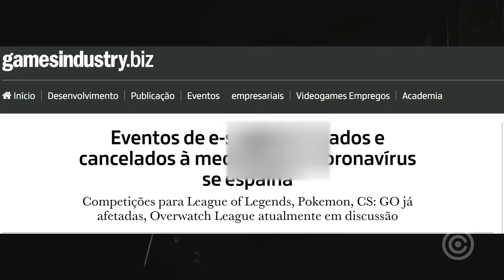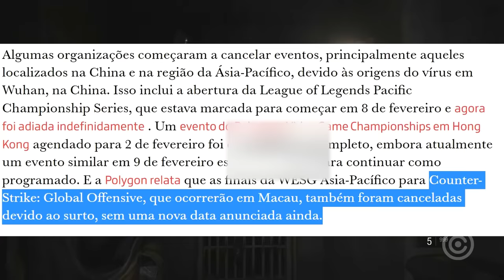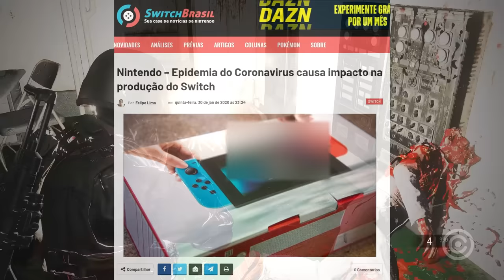CoronaVirus CANCELANDO o mundo dos GAMES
Entenda como o CoronaVirus está afetando e CANCELANDO o mundo dos GAMES.

Gameplay de Fundo: Resident Evil 2 Remake